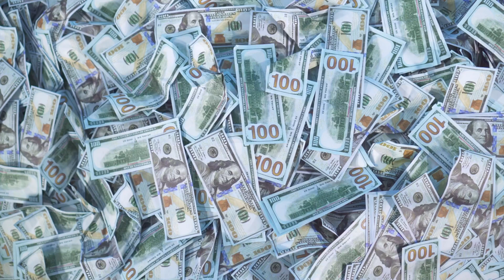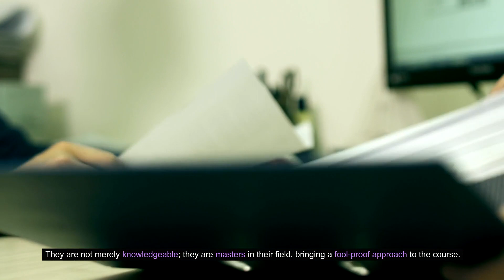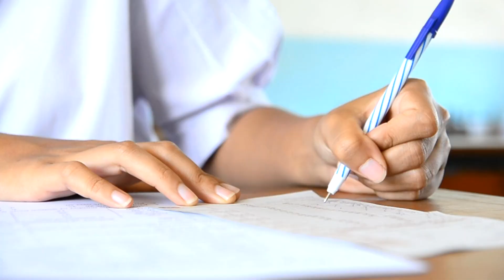PMI-ACP Exam Coaching for 2024 Success!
Are YOU Looking to Take the PMI-ACP Exam?